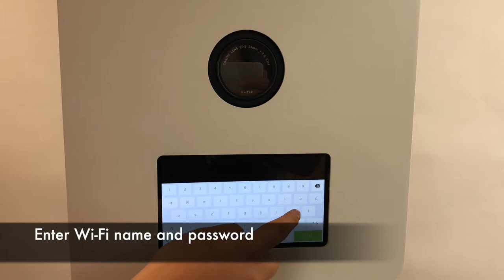How to connect the photo booth to a wifi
In this video we show you how to connect your photo booth to a wifi for our social sharing function. We will walk you through the whole process. Enjoy !

Our photo booth is perfect to add more fun to your parties, events, marriage or birthday.